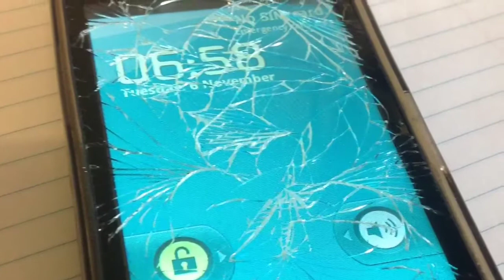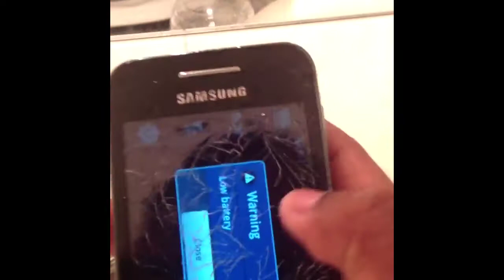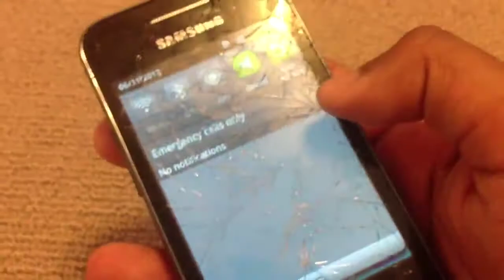ULTIMATE PHONE TORTURE - Samsung Galaxy Ace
READ

It's been a while, I'm in the process of exams, this took awhile so please like this vid. Can we get 50 likes?!

I was a bit wimpy with the burn test coz It smelt like it was burning.. Duh, but it was kinda dangerous for my house...